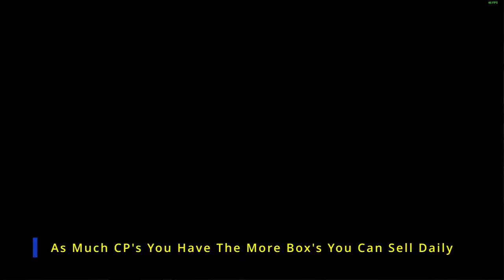Making 150 Billion's In Less Than 2 Month's Without Any Grinding . Continue To Part 1 And 2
Making 150 Billion's In Less Than 2 Month's Without Any Grinding only afk and simi afk work and market
after we got 50 bill twice now we got another 50
My personal Discord
KALASHNIKOV#6605